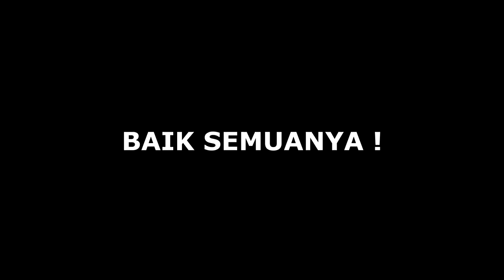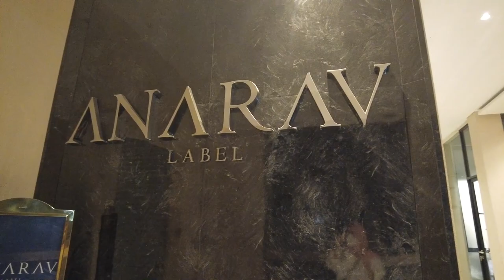FITTING BAJU SAMPE SURABAYA??? - ADA APA SURABAYA ?!?!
Wedding dress @anarav.label
Souvenir @anaria_souvenir
Body care @scarlett_whitening